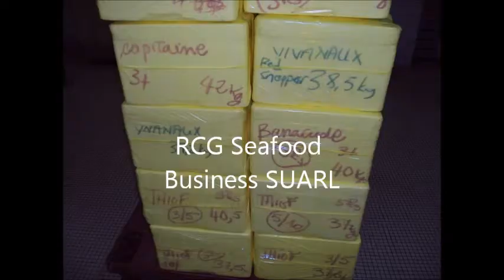Fresh Shipments from RCG Seafood Business SUARL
Serving the Freshness is our PRIORITY